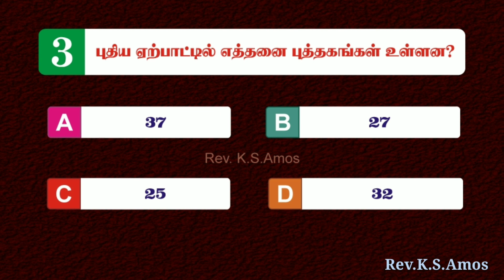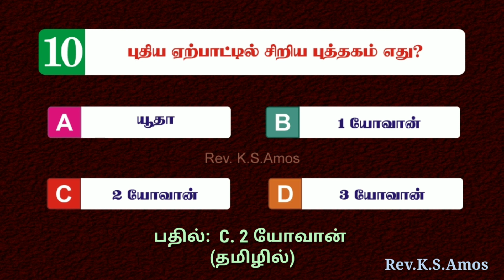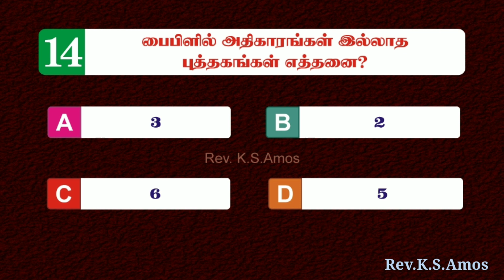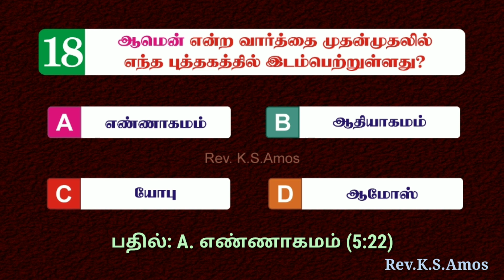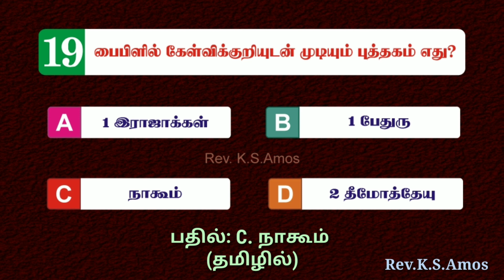Bible Games Tamil - 33 | பைபிள் புத்தகங்கள் கேள்வி - பதில் | Books of Bible Quiz | Bible Statistics